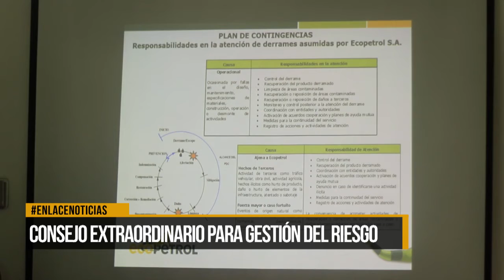Consejo extraordinario para gestión del riesgo